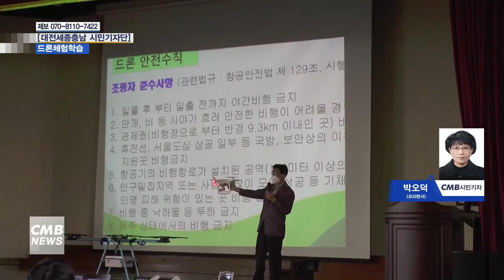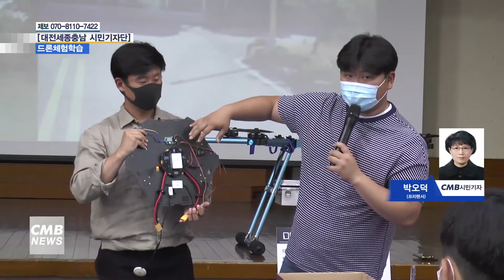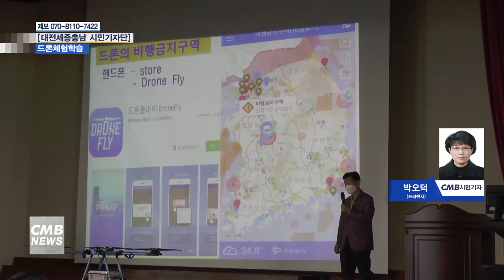[대전뉴스] [시민기자단] 진로진학에 도움되는 드론체험학습